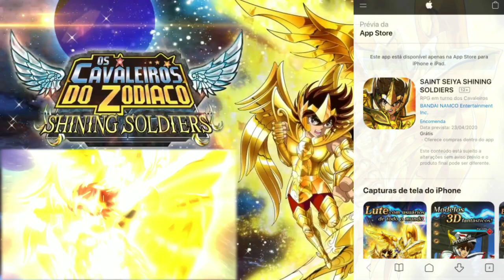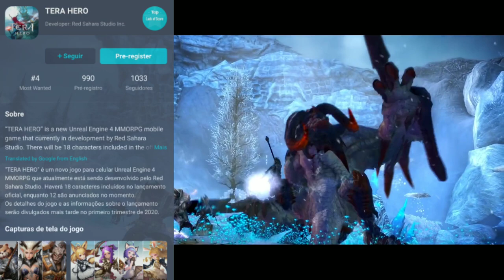NOVO MMORPG TERA HERO | A3 STILL ALIVE MMORPG E BATTLE ROYALE | SAINT SEIYA SHINING SOLDIERS E MAIS!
NOVOS JOGOS MOBILE QUE VOCÊ PRECISA CONFERIR!